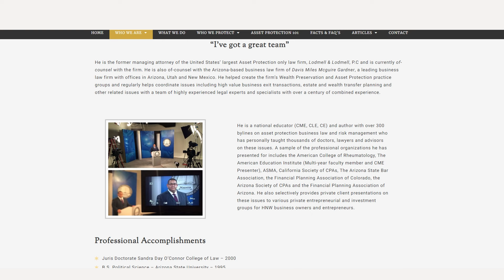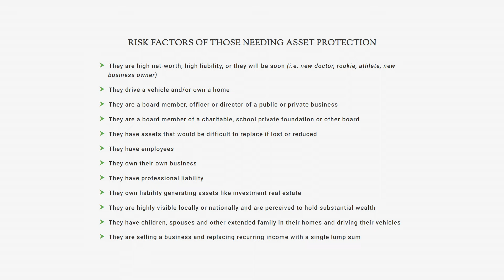Asset Protection Planning featuring Ike Devji, J.D.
In this episode, you will learn about how Asset Protection works. Our guest Ike Devji, Asset Protection Attorney, will share his experience on this topic.

Chapters:
0:00 - Ike Devji Intro
2:13 - Who needs asset protection?
4:32 - Case study: protecting your primary residence
8:44 - Case study: hidden professional liability
10:26 - List of common risk factors
11:30 - Risk myopia - the value of a second opinion
12:58 - Why insurance matters (property & casualty)
14:50 - Privacy and collectability - how plaintiffs discover your wealth
20:39 - First layer of defense: minimizing lawsuit risks
26:18 - Asset protection specific trust structures
27:18 - Risky business behavior: Uber CEO commentary
31:37 - Common and costly mistakes in asset protection planning
37:26 - Offshore & international trust structures - where do they fit?

We appreciate you watching the channel each week, telling your friends about us, and being an awesome audience. See you soon!

Nothing we're doing here should be considered one on one financial advice. Rather, we are here to educate and to invite you into the conversation. See our disclosures here: